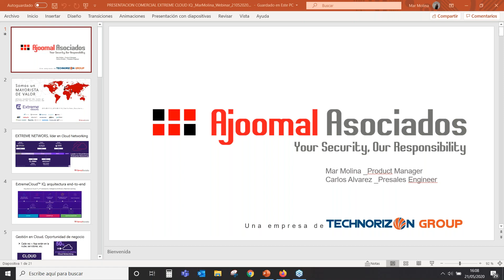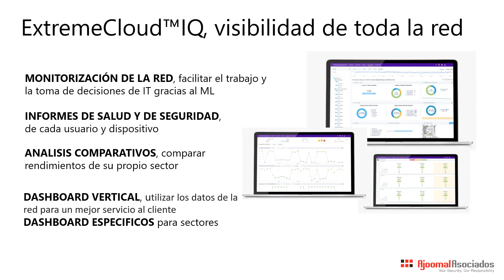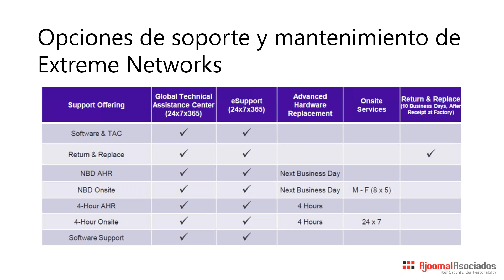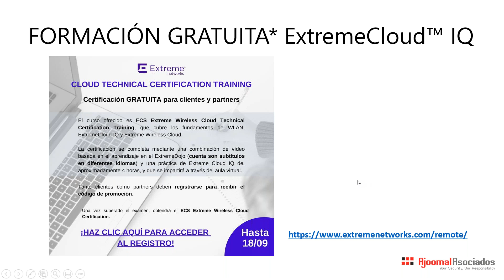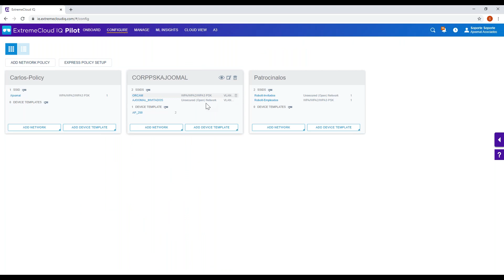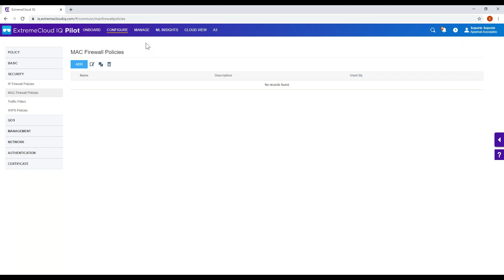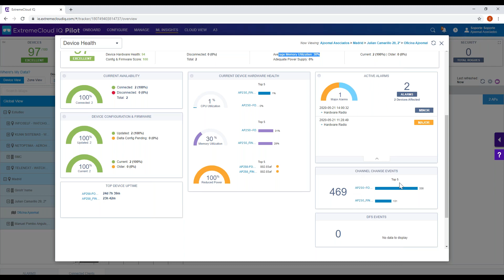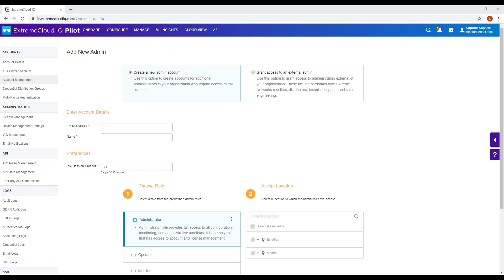Todo sobre la consola Extreme cloud IQ - Ajoomal Asociados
Extreme Cloud IQ. Las ventajas de la gestión de la red en la nube.